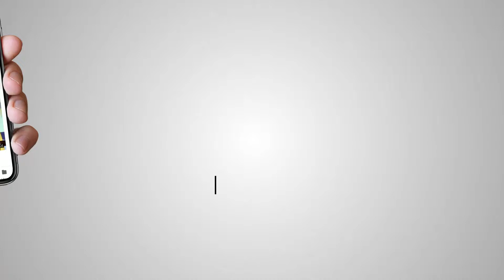Gurpreet Singh Landran Wale, Gurdwara Raj Karega Khalsa Dachar (Haryana)